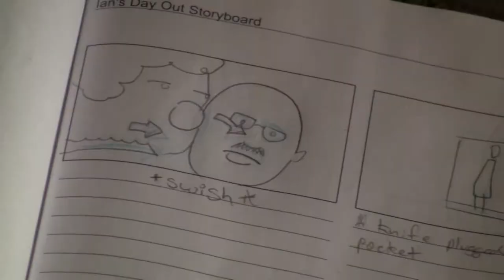Ian's Day Out - Behind the Scenes (short)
A sneak peak into the soon to be premiered "Ian's Day Out" by Ward Ackerman and Ryan Dalgleish. All behind the scenes work is being put together by Elias Hope.